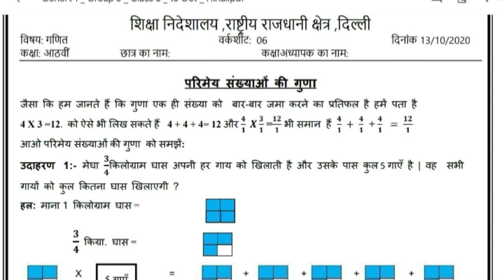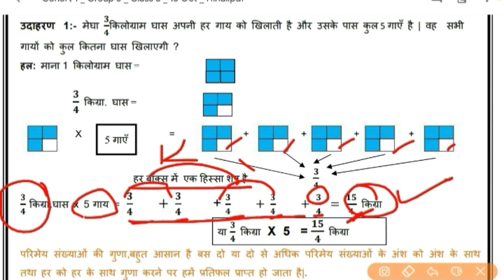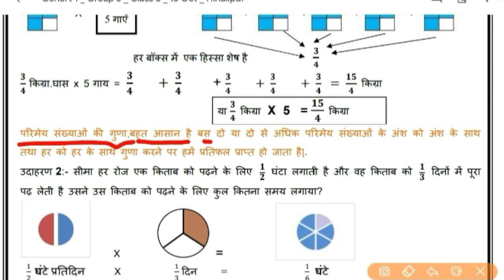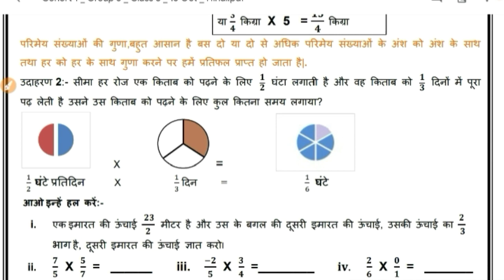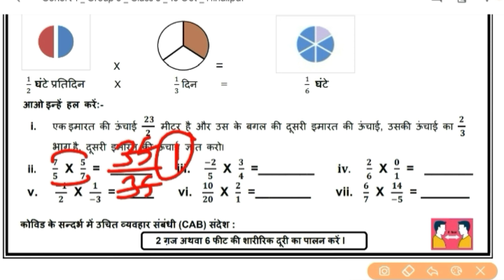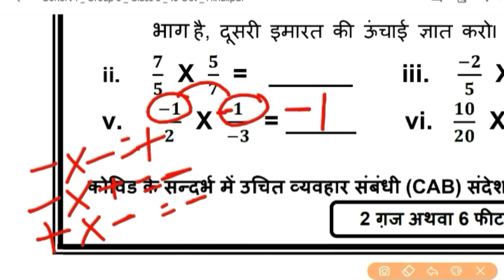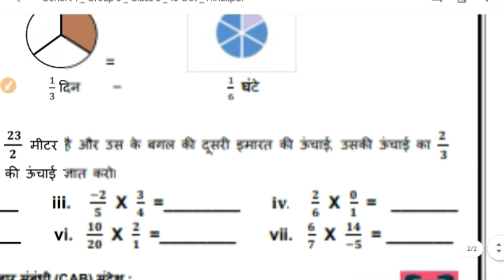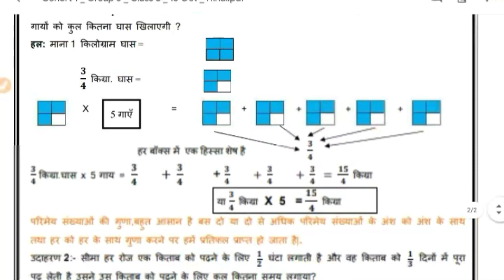Maths Worksheet 6 class 8 (13 October) Hindi Medium